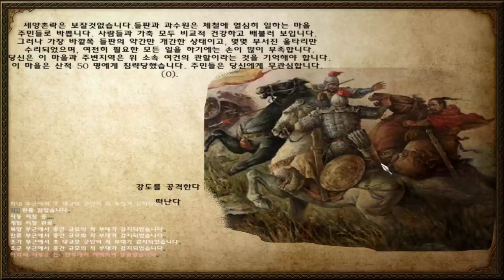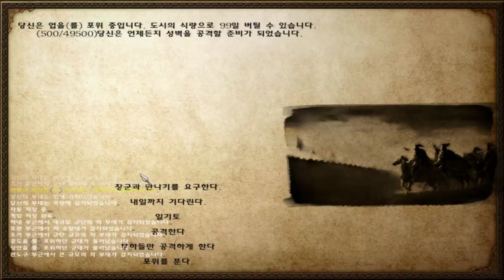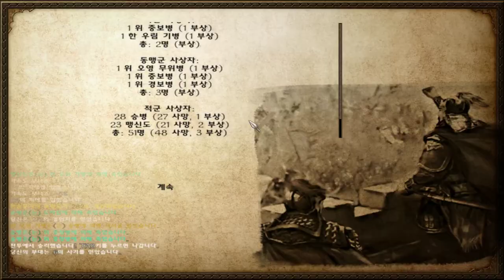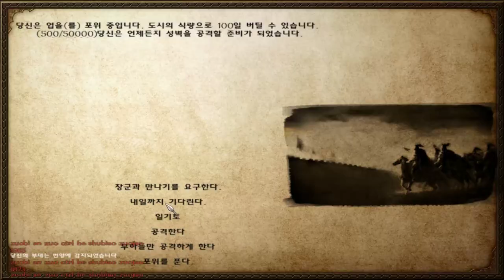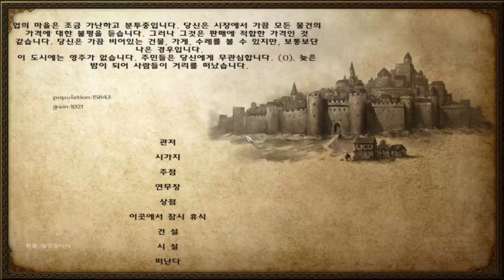11화 마블+삼국지 (마운트 앤 블레이드)